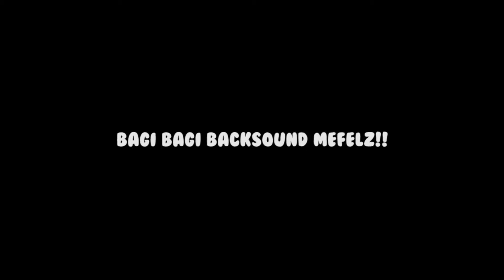25 Backsound yang sering digunakan @Mefelz !! - No Copyright!!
☢️♣️Yoo guys balik lagi bersama saya Mafly dan di video kali ini kita bakalan mainin Menkrep lagi gess♣️☢️

Jadi divideo kali ini gua bakalan nunjukin 25 backsound yang sering di oleh  Mefelz & Youtuber2 Mc lainnya dan juga tentunya backsound ini itu bebas dari coppyright alias NCS gaess...
Soo Tonton ampe habis yah :)
📌🌍⚔️Alat Temvur⚔️🌍📌
|- Android -|
📱Device: Xiomi 5A
🗂️Ram: 2GB
🗂️Internal: 16 GB
🎥Record: AZ screen recorder
🎞️Editing: Kinemaster
🖼️Thumbnail: Pixellab

📥Download📥
▶️Backsound

12. (kena copyright)

▶️shaders di video ini
-gk pake-

▶️Skin MaFly [Old]
-pembaruan link :v-

▶️🤝Buisness🤝◀️
- | DM ke IG ku /
▶️ Info
Jika kalian ingin berbisnis dengan saya, silahkan DM ke IG saya atau chat melalui gmail diatas👆